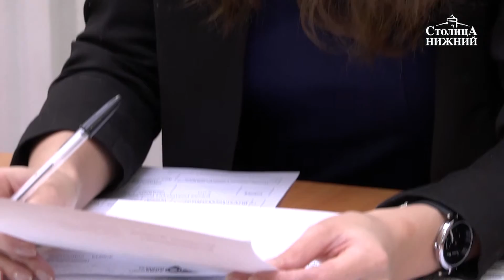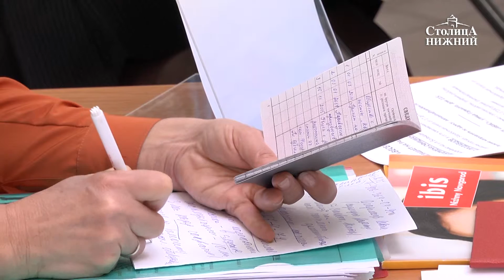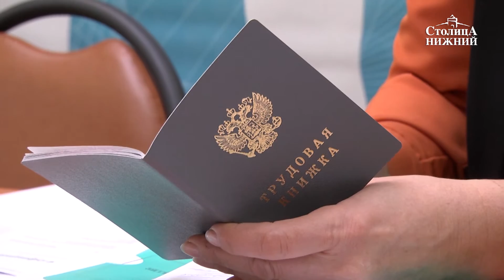Реальная ситуация на рынке отличается от той, которую В.Шанцев описал в докладе В.Путину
На рабочей встрече с Владимиром Путиным Валерий Шанцев озвучил статистику по безработице. По словам губернатора Нижегородской области, уровень регистрируемой безработицы в регионе составляет 0,62% от числа трудоспособного населения. Исходя из этих цифр, занятость у нас в регионе на должном уровне. Существует два уровня безработицы: регистрируемая и нерегистрируемая. Регистрируемая показывает количество безработных, вставших на учет в центр занятости. Все остальные ищут работу, полагаясь на свои связи, через друзей и знакомых. По данным современного сервиса по поиску работы Headhunter, в Нижегородской области на 31260 резюме приходится 5594 вакансии. Таким образом, конкурс на одну вакансию составляет 5,5 человек. Можно сделать вывод, что в цифрах, озвученных Валерием Шанцевым на встрече с Президентом, были озвучены данные центров занятости. Но эти показатели не дают реальной картины на рынке труда. По мнению специалистов, нерегистрируемый уровень безработицы находится в районе 4%. Подробности — в сюжете «Столицы Нижний».
Корреспондент: Анастасия Грибова. Видеооператор: Гиорги Захаров.